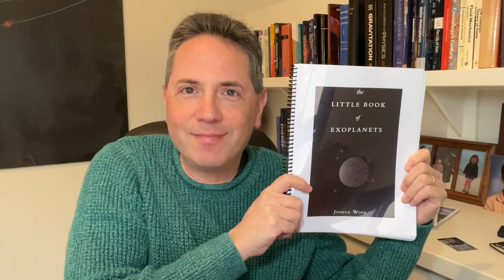Astrophysical Sciences Professor Joshua Winn on Exoplanets and Space Discoveries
Joshua Winn is professor of astrophysical sciences at Princeton University and a coinvestigator in NASA’s ongoing Transiting Exoplanet Survey Satellite mission.

For centuries, people have speculated about the possibility of planets orbiting distant stars, but only since the 1990s has technology allowed astronomers to detect them. At this point, more than five thousand such exoplanets have been identified, with the pace of discovery accelerating after the launch of NASA’s Transiting Exoplanet Survey Satellite and the Webb Space Telescope. In The Little Book of Exoplanets, Princeton astrophysicist Joshua Winn offers a brief and engaging introduction to the search for exoplanets and the cutting-edge science behind recent findings. In doing so, he chronicles the dawn of a new age of discovery—one that has rapidly transformed astronomy and our broader understanding of the universe.

Scientists now know that many Sun-like stars host their own systems of planets, some of which may resemble our solar system and include planets similar to the Earth. But, Winn tells us, the most remarkable discoveries so far have been of planets with unexpected and decidedly un-Earth-like properties, which have upended what we thought we knew about the origins of planetary systems. Winn provides an inside view of the sophisticated detective work astronomers perform as they find and study exoplanets and describes the surprising—sometimes downright bizarre—planets and systems they have found. He explains how these discoveries are revolutionizing astronomy, and he explores the current status and possible future of the search for another Earth. Finally, drawing on his own and other scientists’ work, he considers how the discovery of exoplanets and their faraway solar systems changes our perspectives on the universe and our place in it.